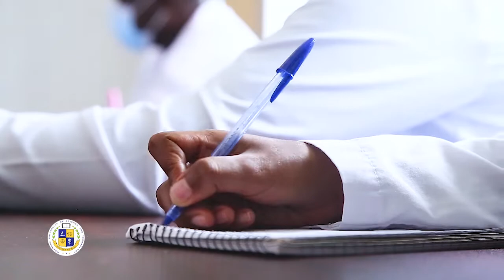PIONEERING CLINICAL PHARMACY TRAINING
Clinical Pharmacy Training Programme (Postgraduate) Can Only Be Found At MUST.